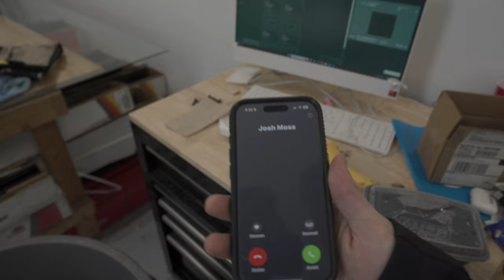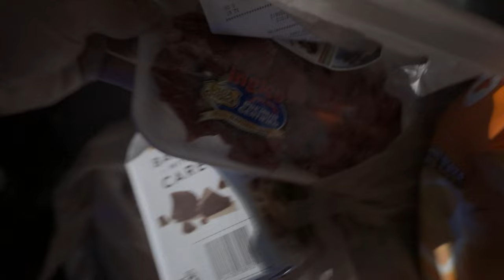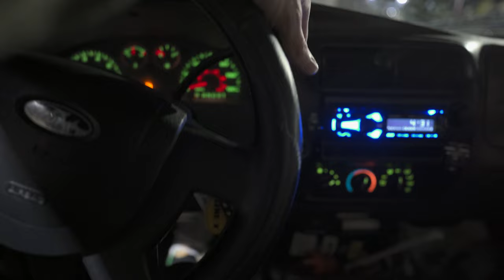HOW I MAKE $1200 IN ONE DAY...